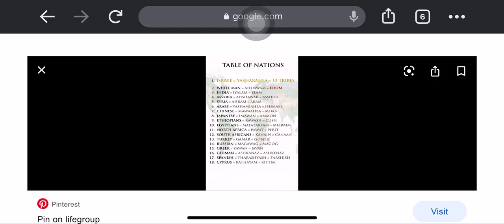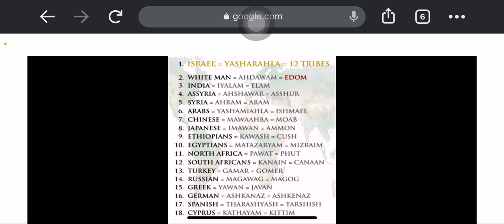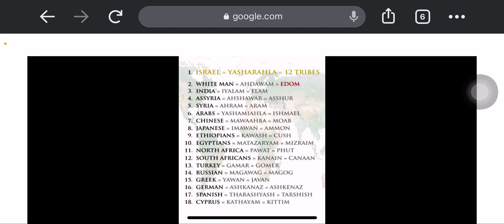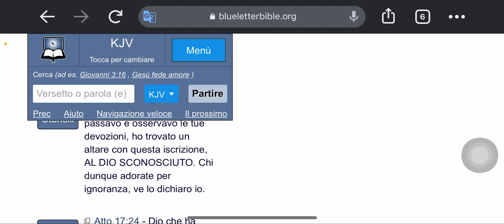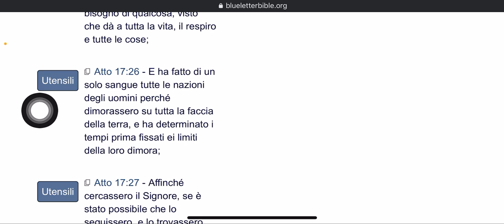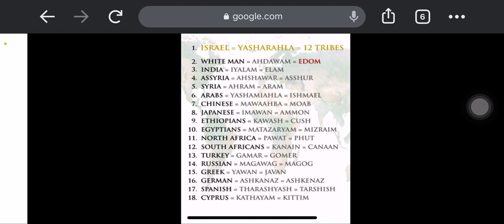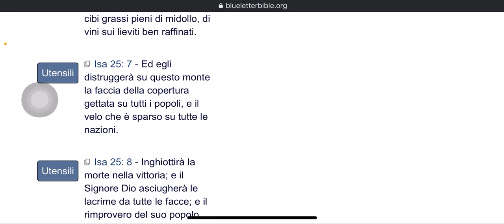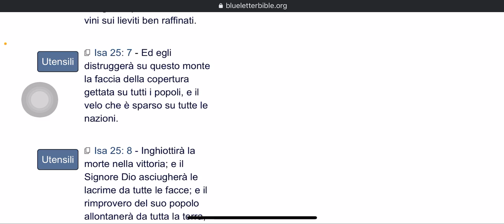Dio creò le nazioni delle persone 🔥🛸🔥